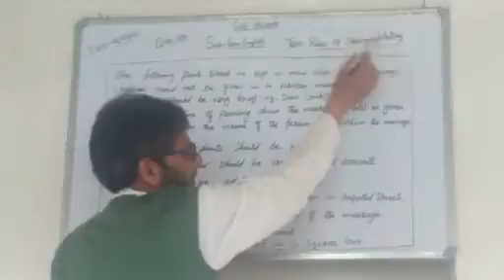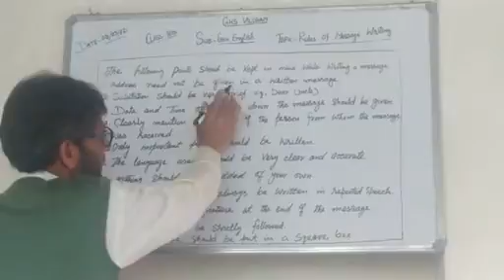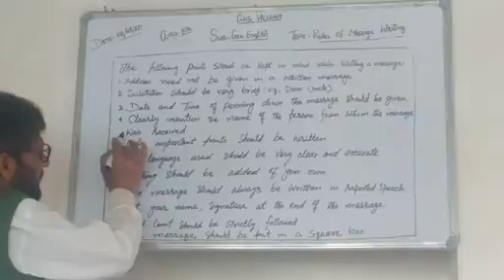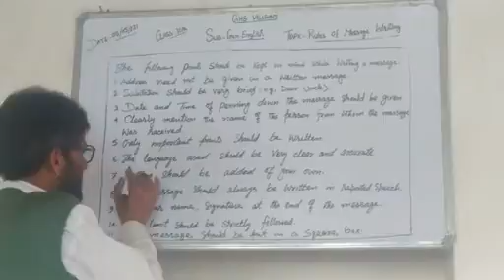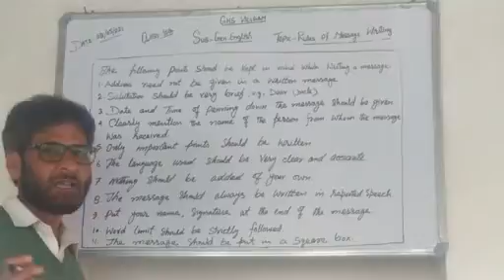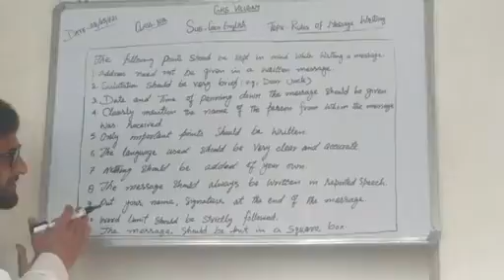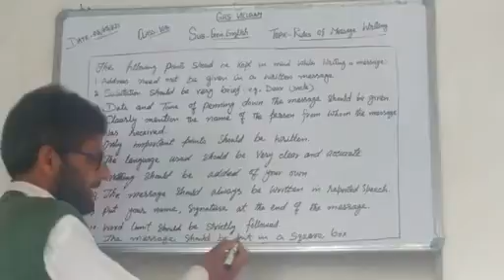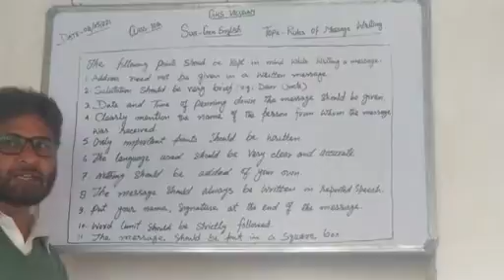10th Gen.English Topic:-Rules Of Message Writing